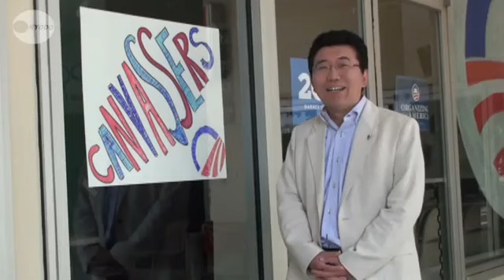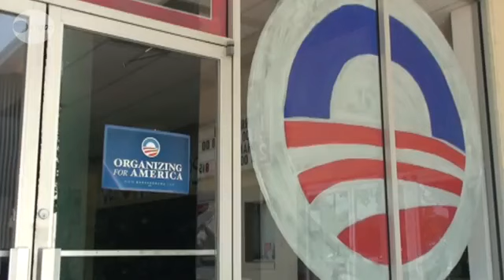ここがオバマ事務所 海野教授の米大統領選リポート２